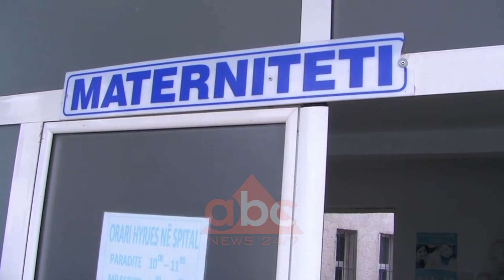Infermierja i shpeton jeten, nena sjell ne jete trinjaket | ABC News Albania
Në maternitetin e Librazhdit një nënë ka lindur trinjake. 32-vjeçarja ka kryer dy operacione të vështira të cilat zgjatën 6 orë. Alfonia Çota ishte në rrezik për jetën, por një infermiere e spitalit është ofruar për të dhuruar gjak dhe tani ajo gëzon shëndet të plotë.

Alfonie Çota sapo ka sjellë në jetë tre fëmijë, dy vajza dhe një djalë. Nëna i është nënshtruar dy operacioneve në spitalin gjinekologjik “Fadil Sinani” të cilat kanw zgjatur mbi gjashtë orë.

Për shkak të hemorragjisë ajo rrezikonte jetën, por infermierja Sadete Anastasi dhuroi gjak duke i shpëtuar jetën. Alfonia sëbashku me bebet gëzojnë shëndet te plotë.   Ndihet e lumtur për ardhjen në jetë të tre fëmijëve të saj, por është e shqetësuar për rritjen e tyre.

Bashkëshorti i saj punon emigrant në Greqi dhe herë pas here sjell të ardhura, por jo të mjaftueshme për të mbajtur familjen dhe trinjakët. Ccifti ka dy vajza 9 dhe 5 vjeçe. Tani familjes i janë shtuar edhe trinjakët Ambla, Elisjanoja dhe Damjani./ABC News Albania 24/7